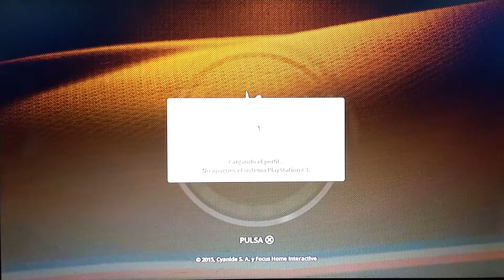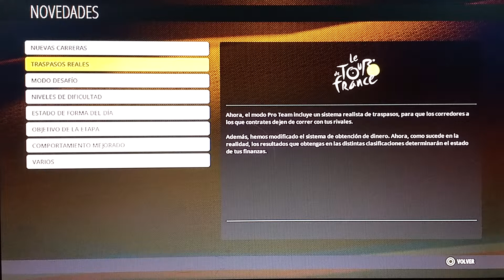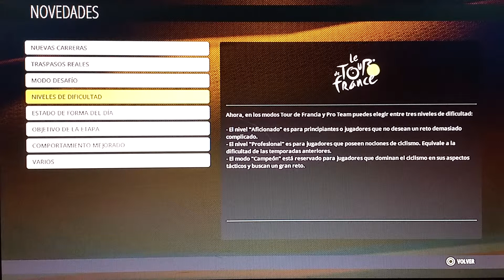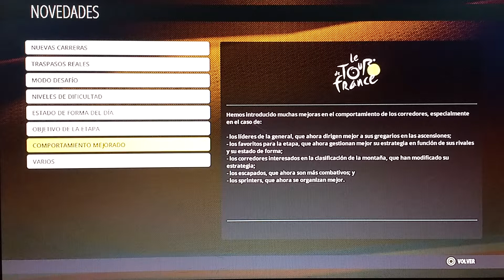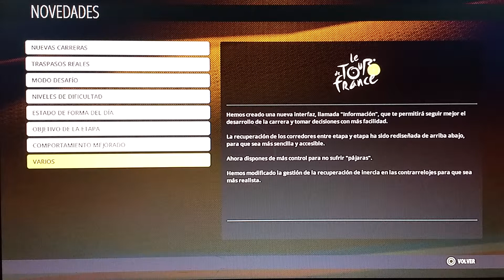Tour de Francia 15 Toma de contacto Parte 1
Comenzamos con un nuevo juego en el canal,el Tour de Francia.Este juego se basa en saber dosificar la energía de los corredores para llegar fuertes a etapas complicadas. Dadle a LIKE!!! 😉😉😉